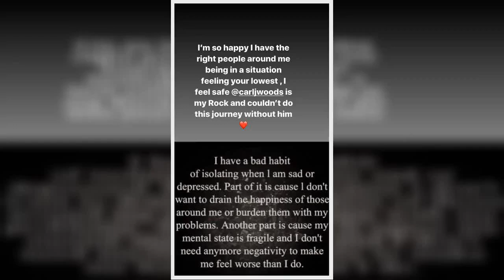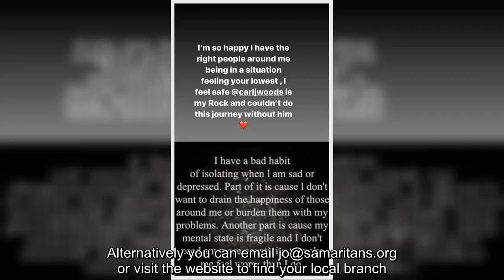Katie Price calls Carl Woods her 'rock' in cryptic mental health message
✍   dubbed boyfriend Carl Woods her "rock" as she sent out a cryptic message about mental health.  The former glamour model gushed about the way the ex-Love Island star is there for her as she opened up about feeling low.  The 42-year-old has had a tough time lately after a nasty accident during her holiday in Turkey saw her break both of her feet.  Doctors have since found that Katie's injuries are much worse than they first thought, and she's been warned she'll never recover if she doesn't keep her feet in the air at  times.  It could be up to two years before Katie is able to walk properly again.   While recovering at home, the mum-of-five shared a meme which read: "I have a bad habit of isolating when I am sad or depressed.  "Part of it is cause I don't want to drain the happiness of those around me or burden them with my problems.  "Another part is cause my mental state is fragile and I don't need anymore negativity to make me feel worse than I do."  Before adding it to her Story, s ...